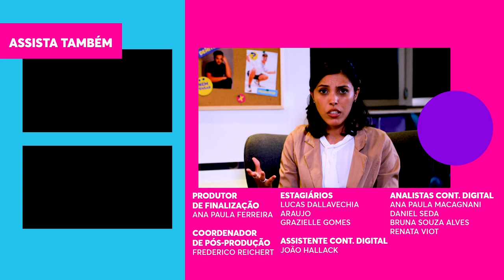ALVARO E LUCAS GUEDEZ COMPRAM SEGUIDORES? | Humore Multishom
Ninguém acima dela! ✨ Alana Azevedo, a CEO da Globe, está de volta para mais uma consultoria no "Humore Multishom". 🤩 Dessa vez, Alvaro e Lucas Guedez disputam a vaga de Coreógrafo de Dancinhas! 💃🕺 O clima entre os "amigos" fica pesado quando um começa a revelar os segredos do outro! 👀

🎥 ASSISTA TAMBÉM 🎥